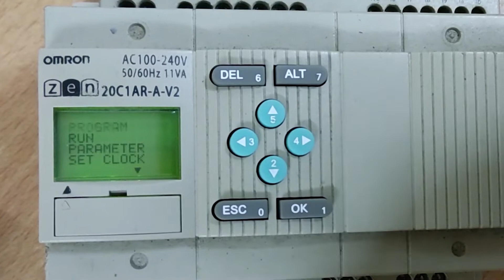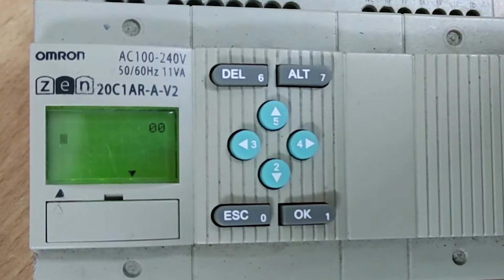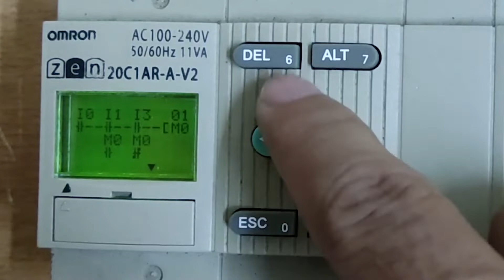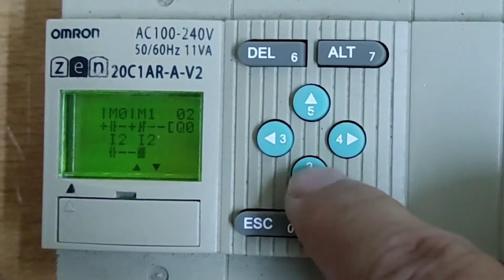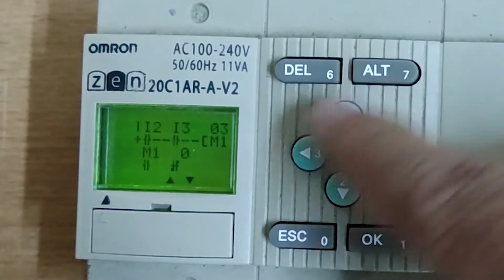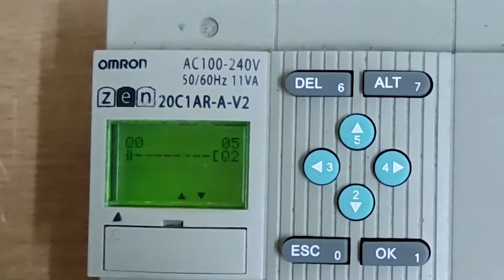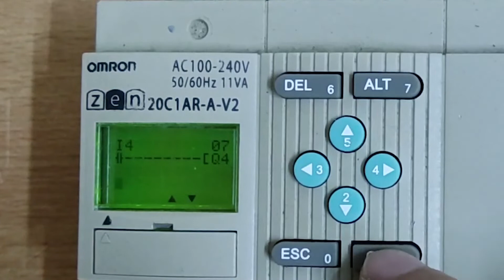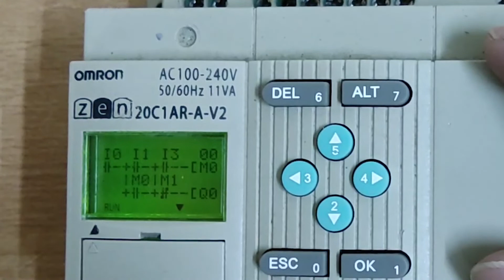Cara Membuat Ladder forward reverse pada Smart Relay Omron ZEN 20C1AR A V2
Cara membuat ladder pengawatan forward reverse motor pada Smart Relay OMRON ZEN 20C1AR-A-V2 sangatlah mudah, dengan membuat ladder pada bodi smart relay memungkin kan kita bisa mengontrol motor dengan mudah tanpa menggunakan kabel tambahan, silahkan ikuti video saya sampai selesai.

Terimakasih